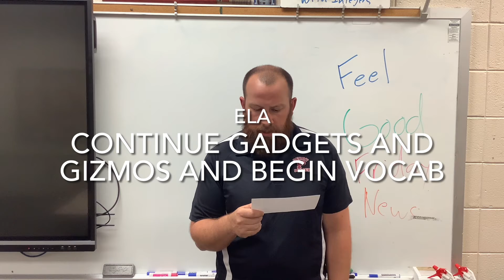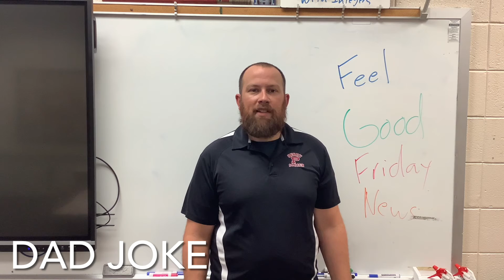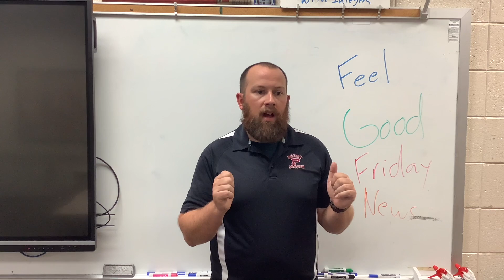Feel Good Friday News 8/13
School order number
21991